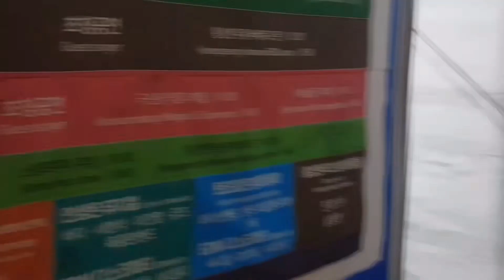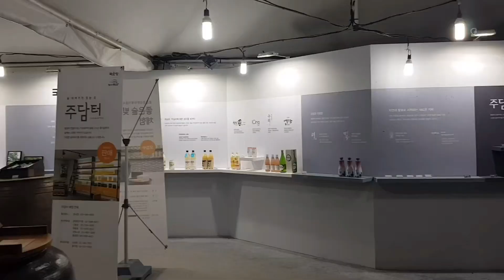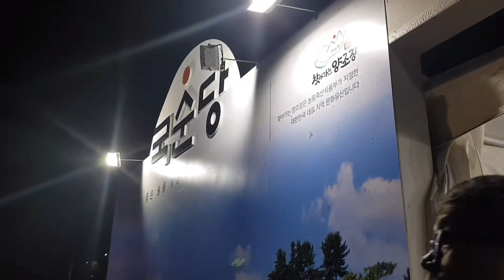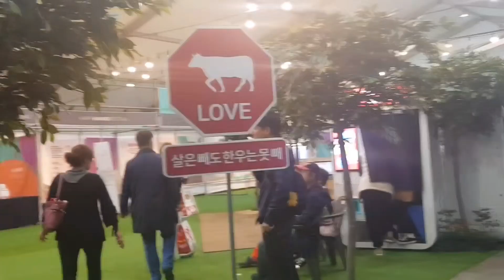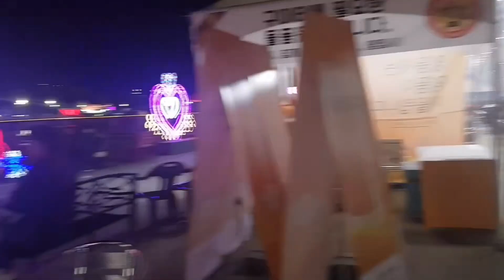COWS FESTIVAL IN HOENGSEONG (한우 축제 2019)